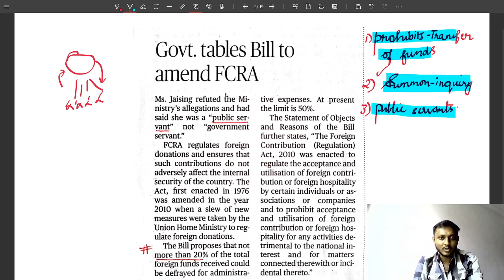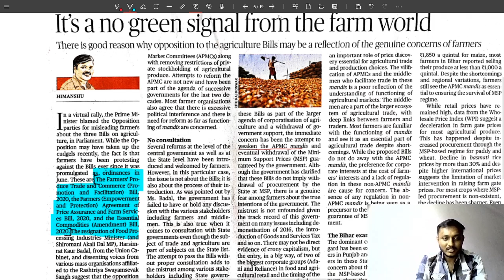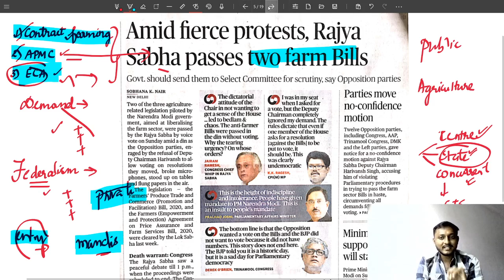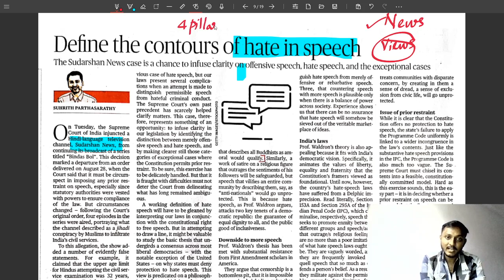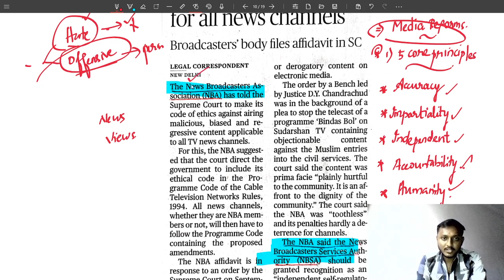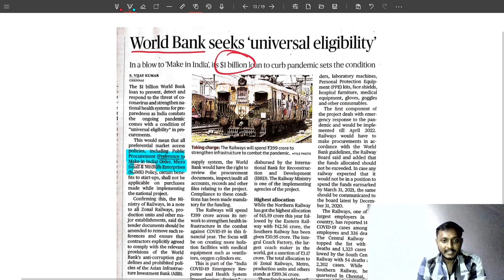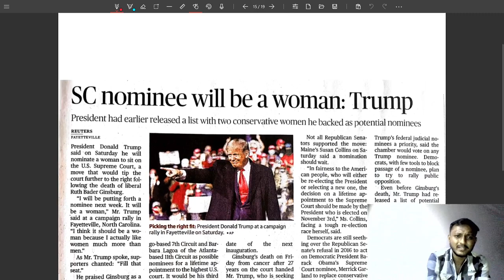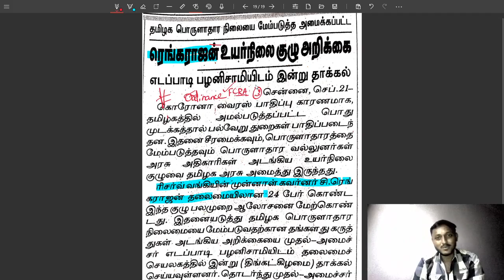தமிழில்-21 SEP ,EDITORIAL in TAMIL /TNPSC/UPSC/SSC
HINDU EDITORIAL IN TAMIL
NEWSPAPER ANALYSIS IN TAMIL
HINDU NEWSPAPER IN TAMIL
DAILY NEWSPAPER IN TAMIL
EDITORIAL IN TAMIL